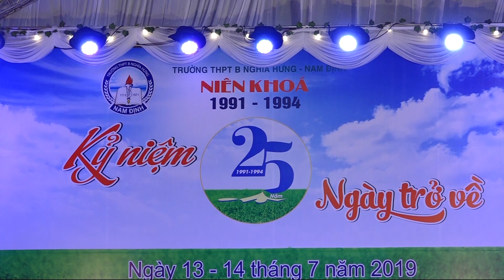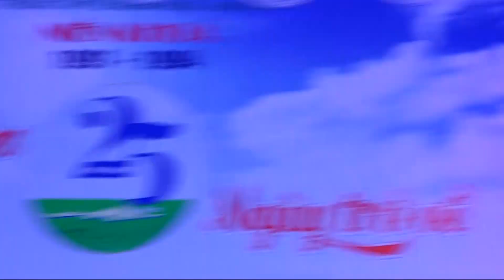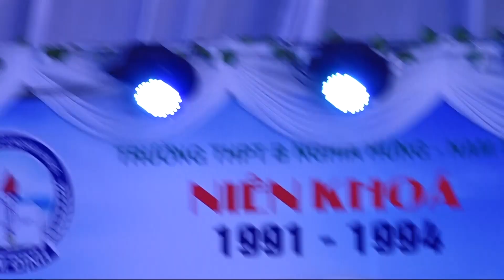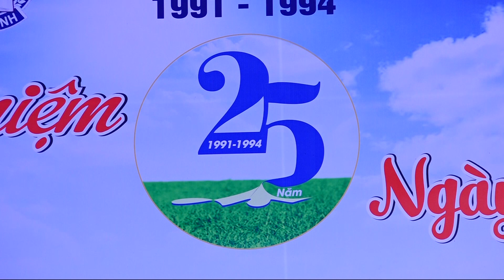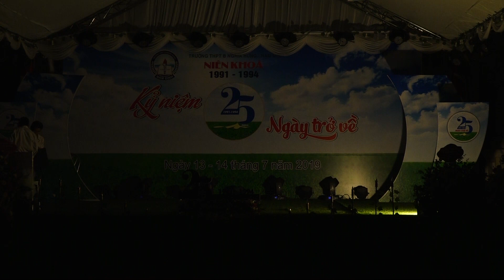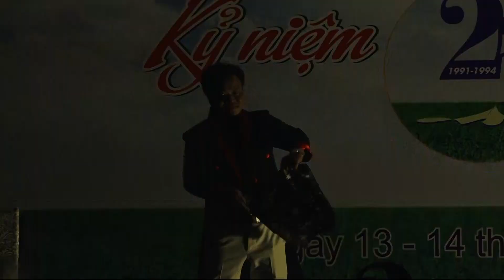Hội khóa 1991 - 1994 Trường THPTB Nghĩa Hưng phần 2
Đêm liên hoan văn nghệ kỷ niệm 25 năm trở lại trường xưa khóa học 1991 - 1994 Trường THPTB Nghĩa Hưng Nam Định